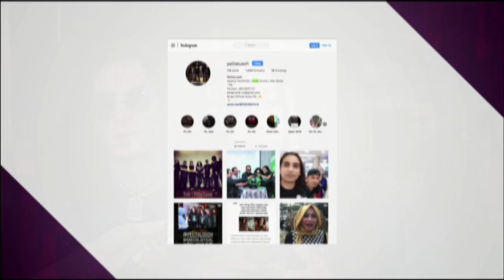h live! - Janji telah berubah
Aweera sekali lagi keluarkan single terbaru kini bersama Band Pelita Lusoh. Sila klik video untuk berita selanjutnya.